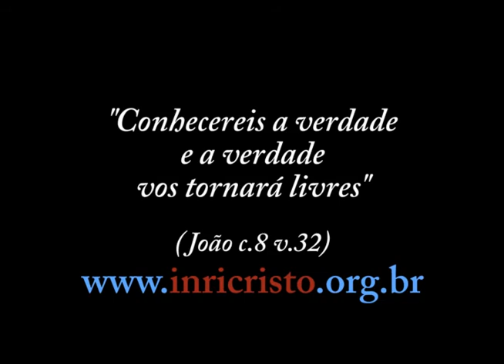10/08/2013 - INRI CRISTO ao vivo no canal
Perguntas a INRI CRISTO:
- O Uruguai está prestes a legalizar a maconha com o intuito de acabar com o tráfico. Eles estão certos? A maconha é mesmo menos perigosa do que o álcool?
- Mestre, gostaria de saber se, assim como os muçulmanos precisam ir à Meca ao menos 1 vez na vida, nós que reconhecemos INRI e temos fé em Deus  também precisamos ir vê-lo pessoalmente ou basta essa fé no coração.
Paz a todos!
- A minha genitora desencarnou quando eu tinha 2 anos. Provavelmente por questão de carma, tinha uma vida problemática e morreu com um tiro na cabeça aos 26. Minha mãe de criação me pegou com seis meses. Inri, isso quer dizer que eu também tenho carmas por ter nascido dela? Eu também morrerei jovem?
- Por que o Papa está sendo adorado mais do que o próprio Inri Cristo?
- Quando o Senhor virá a Porto Alegre?
- Por que às vezes chegam até nós conhecimentos que não podemos usar ainda ou então ensinamentos que muitas vezes entram na casa do "transcendental", e que não é compreendido pelo resto da humanidade, apenas pelos cientistas, a exemplo da partícula que se move no tempo... Sabe qual é?
- Qual a sua opinião em relação à Física Quântica que está cada vez mais se encontrando com a Espiritualidade?
- Em termos práticos, como diferenciarmos os humanoides dos humanos? No mundo cotidiano há alguma característica de comportamento ou pensamento que só os humanos possuam?
- INRI, às vezes existe uma certa confusão da minha parte sobre livre arbítrio. Se nada acontece na terra sem que seja da vontade de DEUS, então como responsabilizar o homem pelos seus erros? No caso de algum acidente de carro por ex: se estava no carma dela morrer então negligenciar cuidar bem do carro não seria tão errado? Pode explicar?
- Colocar em animal de estimação nomes de Satanás, demônio, desgraça e outro nomes feios pode atrair energia negativa?
- Qual seu maior inimigo?
- Pode falar um pouco da palavra "saudade"? O que é realmente a saudade e quais os seus prós e contras?
- No futuro todos os seres humanos serão vegetarianos ou a matança diária de milhões de animais vai continuar neste planeta infantil e maluco?